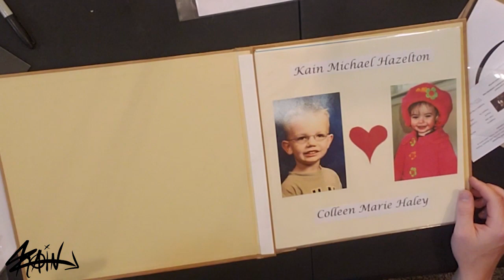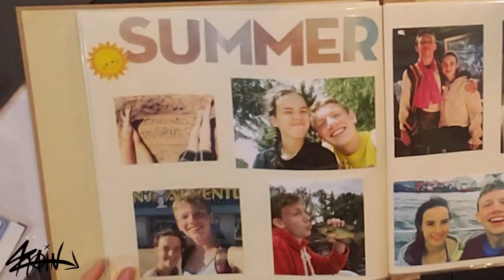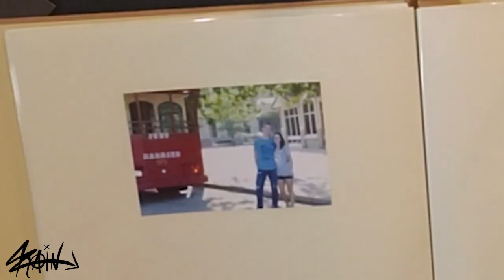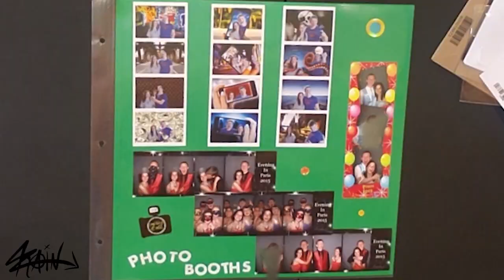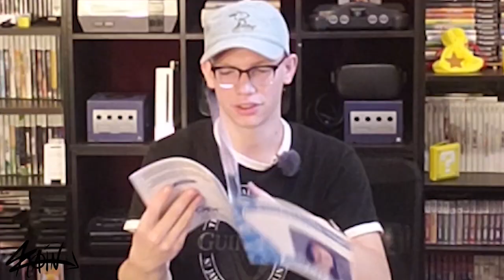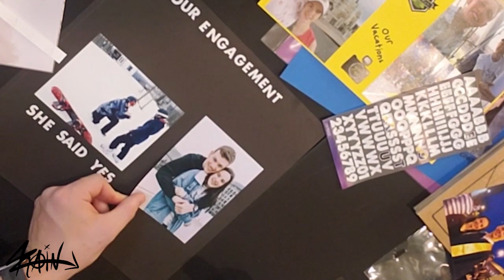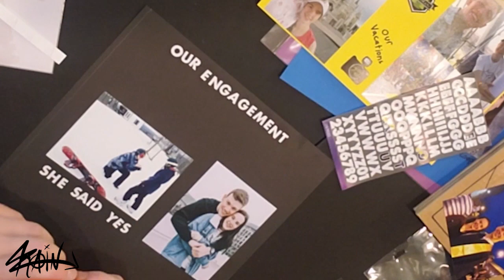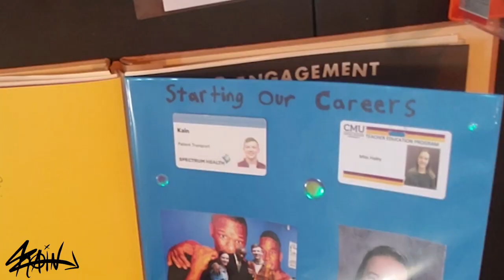Showing Off & Updating Me And Colleens Adventure Book! KAINS SUPER DUPER SCRAPBOOK SHOW!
I Show Off Me And Colleens Adventure Book And Add New Stuff To It.
Happy Birthday Colls

More Goodies

Click This